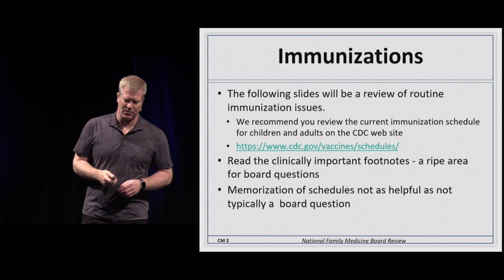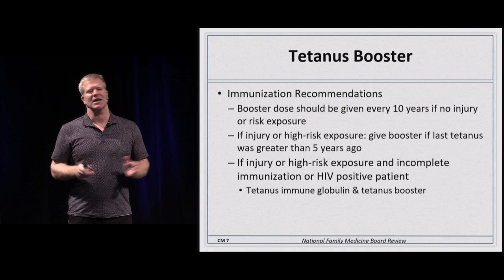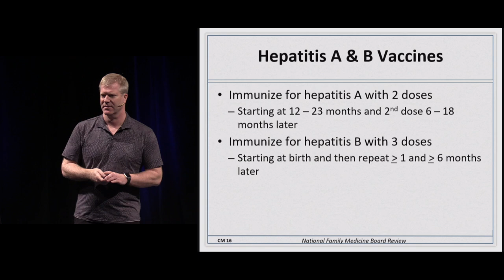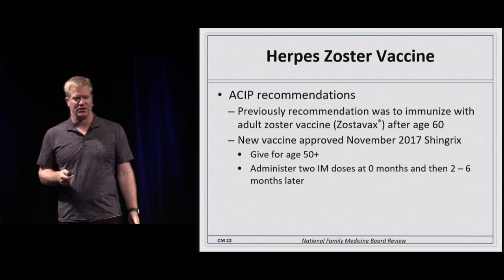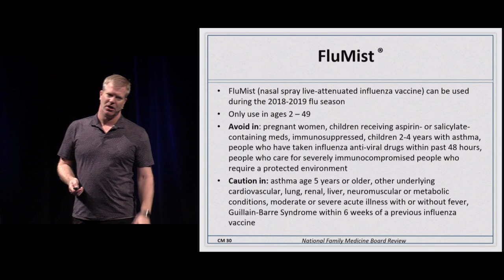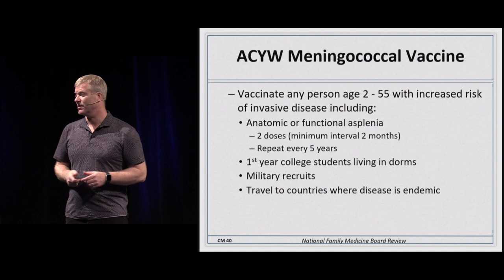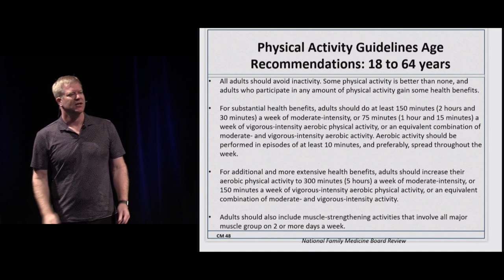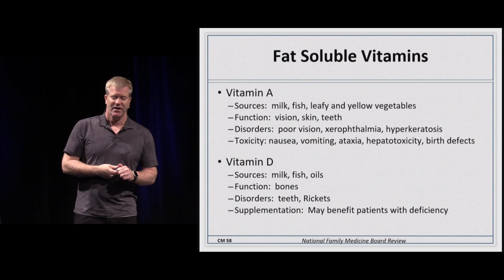Community Medicine - Part 2 | The National Family Medicine Board Review Course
Community Medicine - Part 2 by Ken Milne, MD

The National Family Medicine Board Review course is a four-day, 33-hour total immersion “boot-camp” in the factual database of family medicine. Learn the key information needed to pass family medicine certification and recertification examinations.